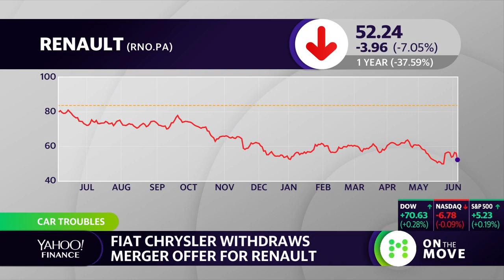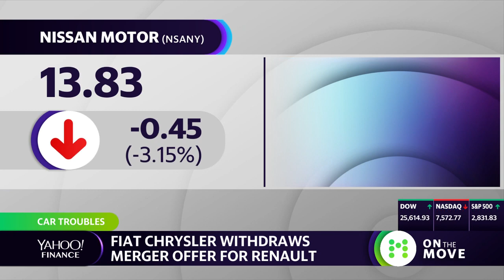Fiat Chrysler withdraws merger offer for Renault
Yahoo Finance's Pras Subramanian and Aikio Fujita report on the proposed merger talks ending between Fiat Chrysler and Renault.